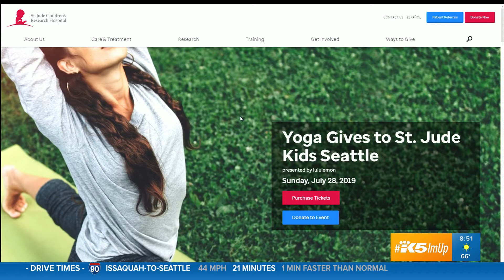Dessert Hot Dogs, Diner en Blanc + More | ReTweet Local Lens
Dessert Hot Dogs with marshmallow crème... does that sound good to you? What about an all white party with thousands of people at a surprise location? Cue- Diner en blanc!

All this and more in this weeks ReTweet segment where I talk viral and feel good videos that make you smile! Join me every week on KONG!